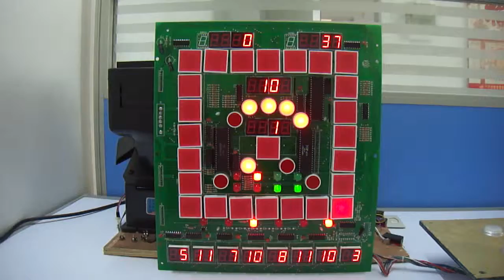五虎将/五路财神/five tiger will/Fruit cocktail.